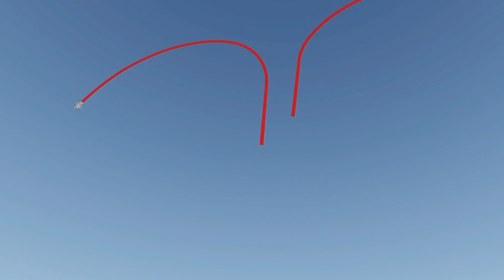Thunderbirds Airshow 2021 | USAF | Roblox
Recorded 7th of June 2021, edited 8th of November 2021,Uploaded 16th of November 2021.